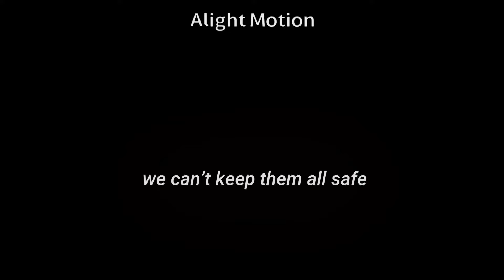happy hare meme || oc tweening animation || ib: ⁠@synnerz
Yayayyyayyayyaywdygashfhhsgagshdh